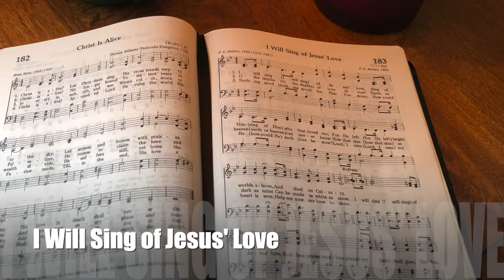I Will Sing of Jesus' Love (performance)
I Will Sing of Jesus' Love

Video recorded on iPhone 8 at Quarry Bank Mill.
Vocals recorded on iPhone 8.
Tracked mixed using GarageBand (Apple).